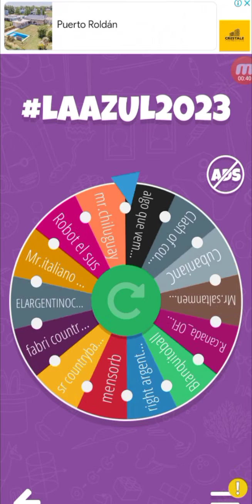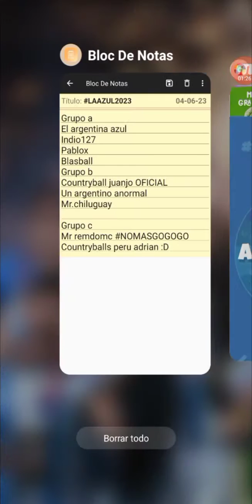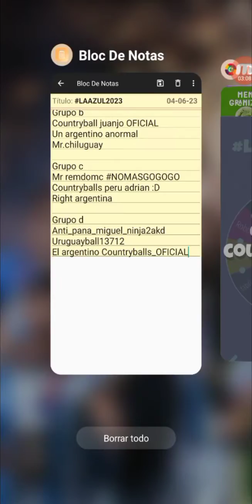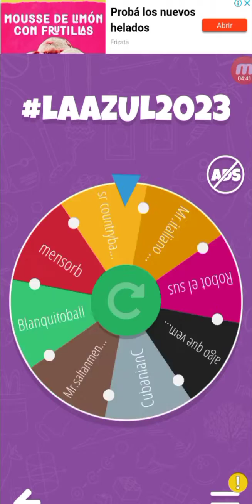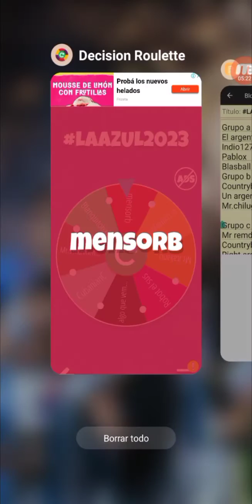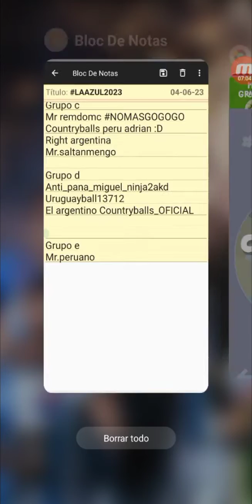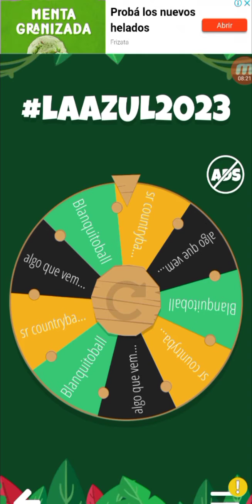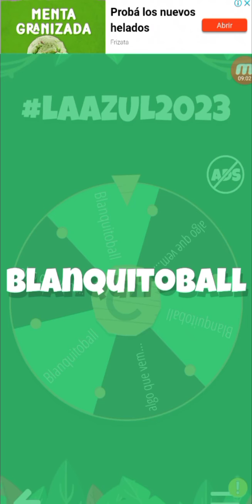Sorteo de LAAZUL2023!!🏆🟦 (Parte 2)